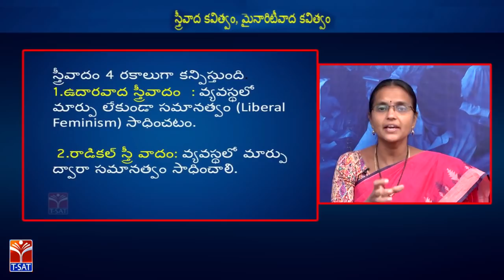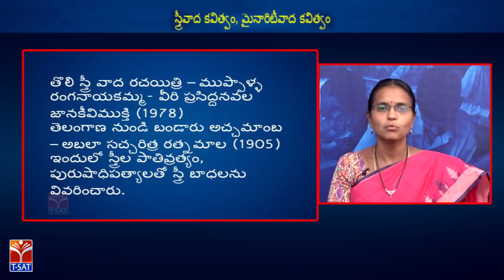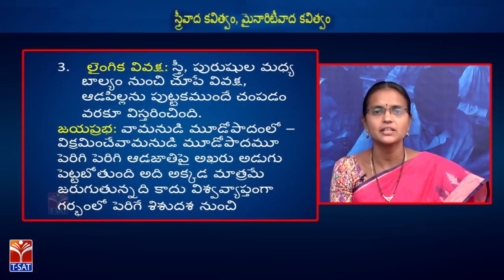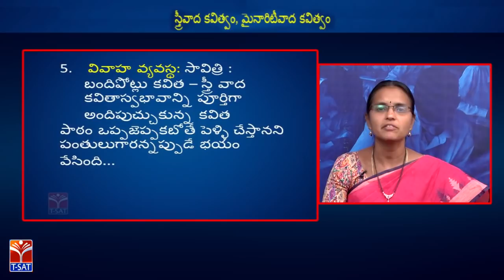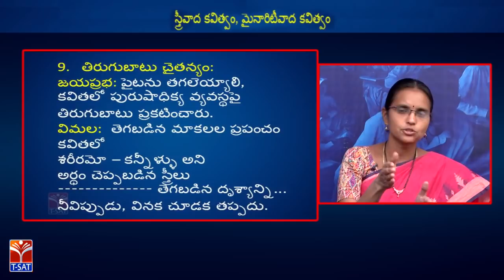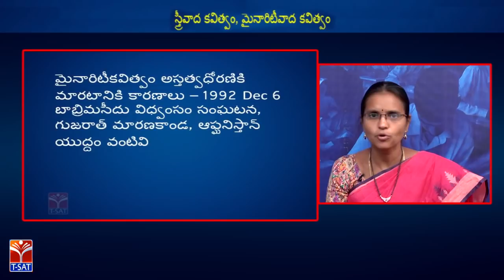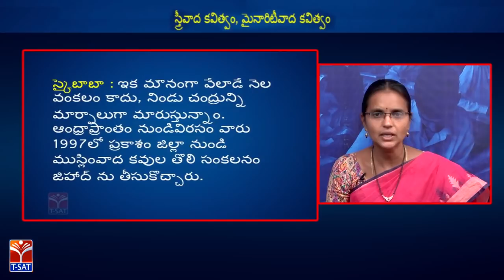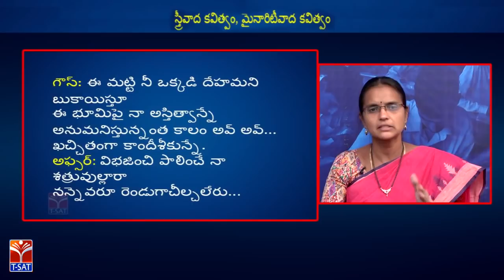TRT - SA || Telugu - స్త్రీవాద కవిత్వం, మైనారిటీవాద కవిత్వం || Vippula padma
SoFTNET  TRT - LP || Telugu -  స్త్రీవాద కవిత్వం, మైనారిటీవాద కవిత్వం || Vippula padma